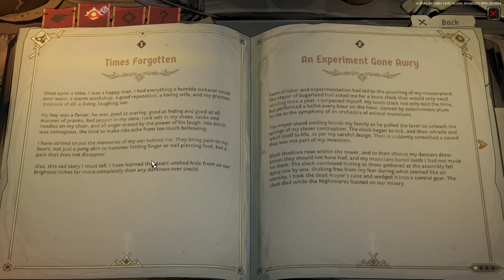This is the BEST Hero to Use in Ravenswatch!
Fallen heroes of old folk tales and legends: you are on the verge of a crucial battle against the Nightmare invading and corrupting your world. A roguelike action game from the creators of Curse of the Dead Gods©, playable solo or in online co-op.